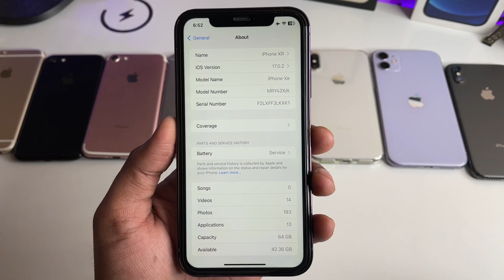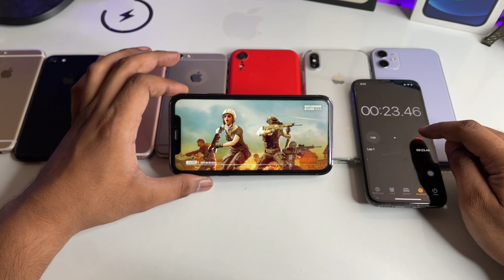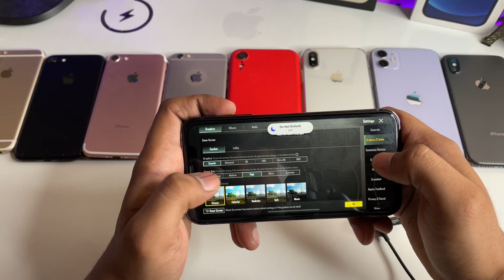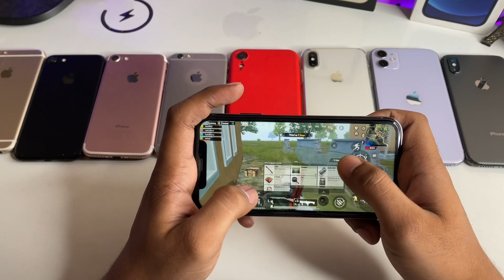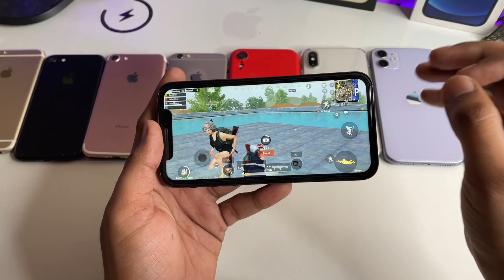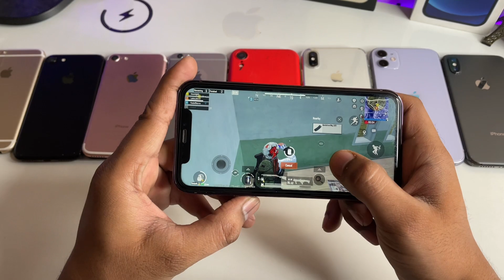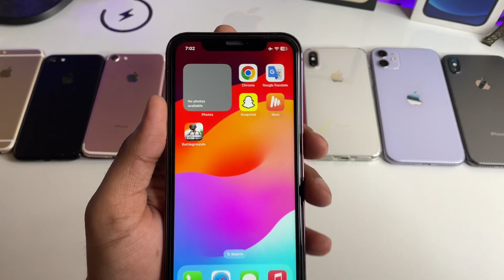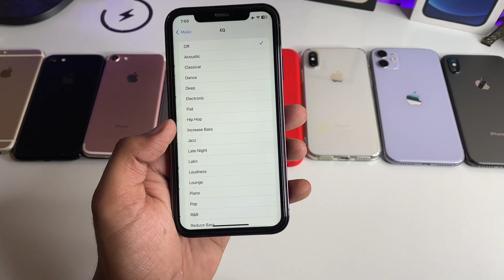iPhone XR on iOS 17 - BGMI GamePlay - iPhone XR 90fps support?.... 🤯